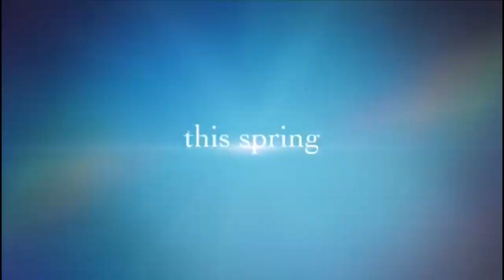Going to province